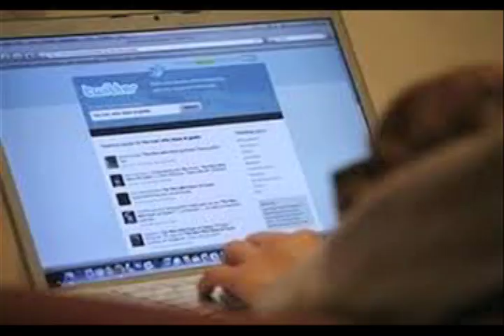PIERDEN LA VIDA A EXCESO DE VELOCIDAD EN TLALPAN. JORGE BECERRIL.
A EXCESO DE VELOCIDAD SE IMPACTA BORA CONTRA MURO , PIERDEN LA VIDA DOS JOVENES .
DESCANSEN EN PAZ .